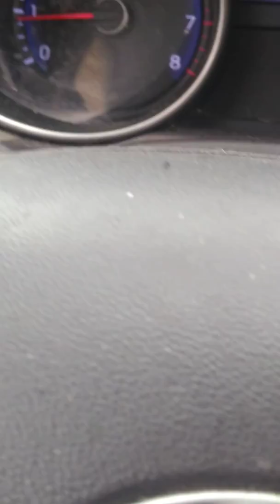Lorismith bigfoot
Pics an vids of woods at my house